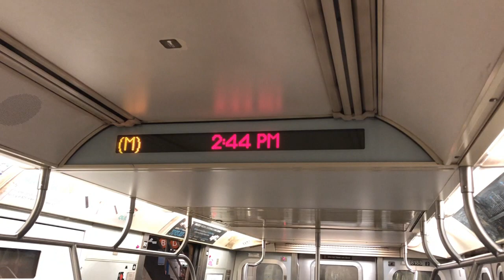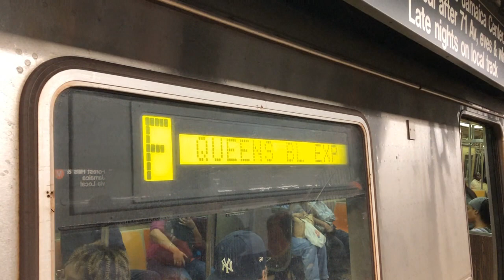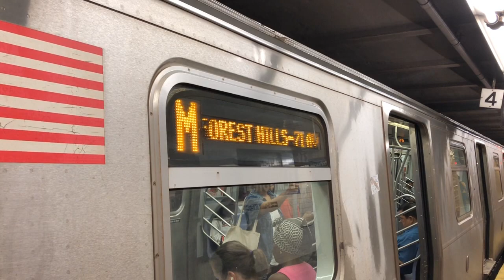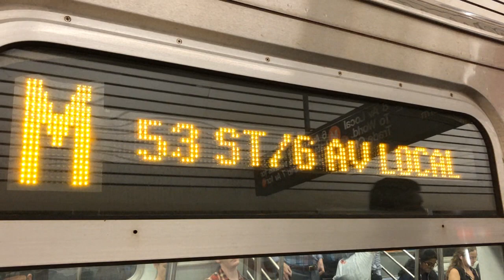July 23, 2018 Buffing - R143 Train on the M & More!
Here are various videos taken on July 23, 2018, featuring the MTA NYC Subway. There was a M train of Kawasaki Heavy Industries R143 cars running because of construction work that required some J trains to run between Metropolitan Ave on the M and Broad St; one of these trains was an R143, and it wound up on an M run!